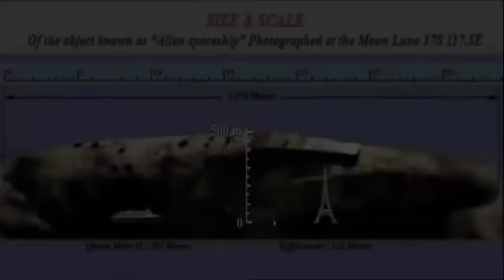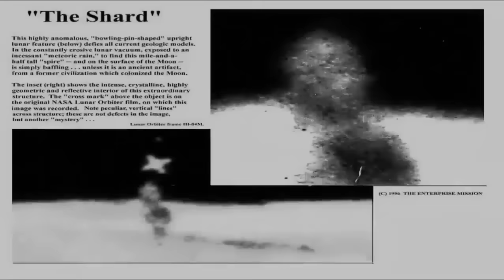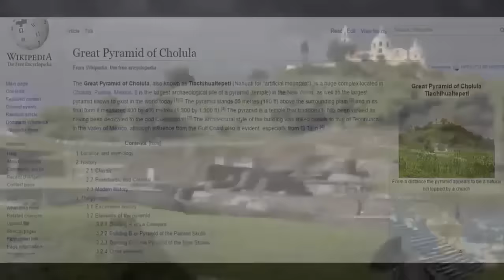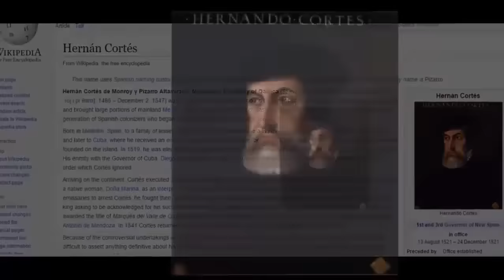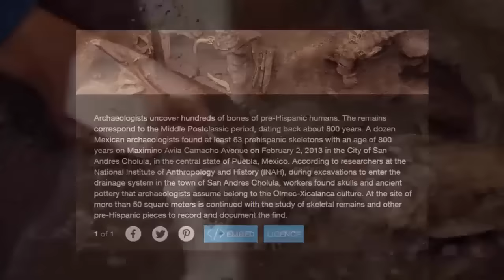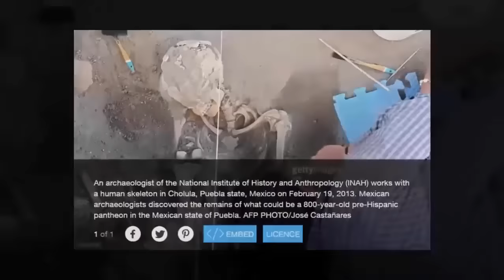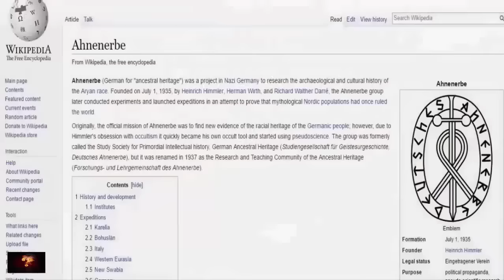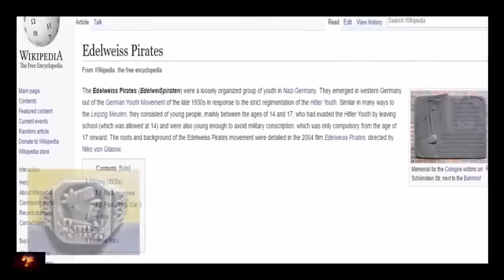NASA Explored Ship On Moon?